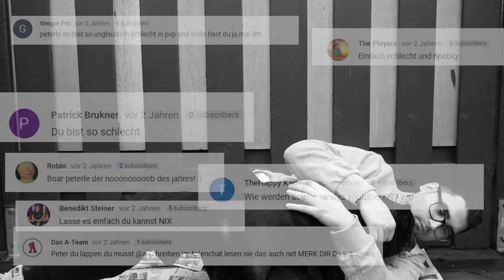Der Minecraft Gott / Weihnachtsspecial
Hey Leute für alle die mehr Minecraft sehen wollen,lasst mal LIKES da so das wir auf 500 kommen DANKE !! :3

🔥Teamspeak : ts.peterle.be

►►Equipment
💰Meine Kamera
💰Mein Monitor
💰Mein Micro
💰Meine Maus
💰Meine Tastatur
💰Mein Headset
💰Mein Fussballschuh